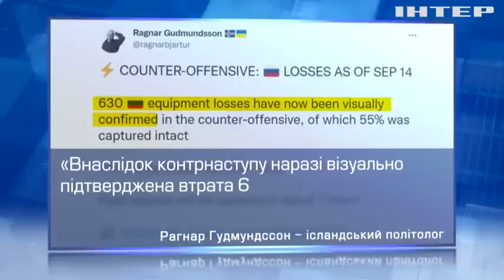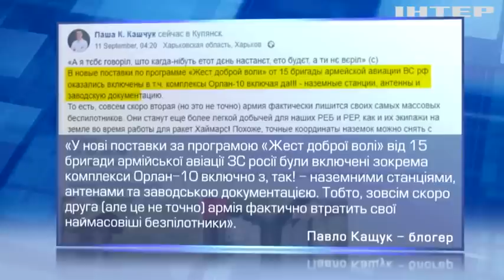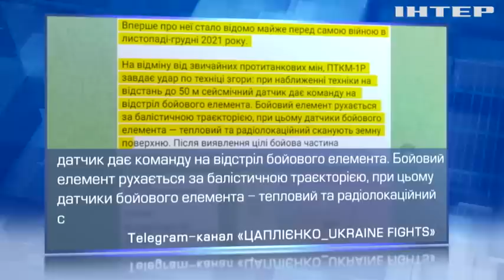Ленд ліз від росіян! Які трофеї здобули ЗСУ, звільняючи Харківщину?